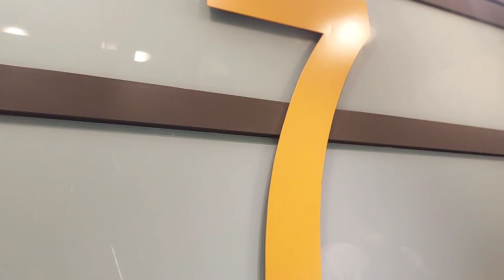BLUE STAR FERRIES DELOS OUR TRIP BACK TO ATHENS GREECE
Blue Star Ferries Delos, waiting & traveling back to Athens Greece.